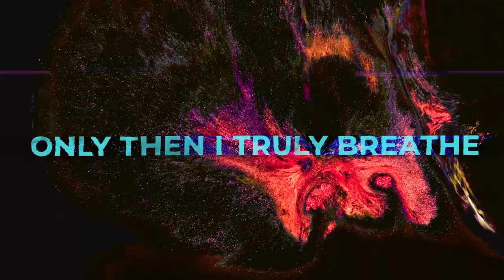Sweet Fiend - Holy Demons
Sweet Fiend's debut single, Holy Demons. Sweet Fiend is composed of rotating local talented musicians from Toronto who contribute to modern metal compositions.

Lyric video created by Artyom Savin.

Vocals, Guitar, Songwriting - Joseph Jargstorf
Drums - Brandon Pellatt
Bass - Elorm Agbeyaka
Mixing & Mastering - Keegan Okazaki (Nocturnal Audio)
Bandname artwork - James Provost